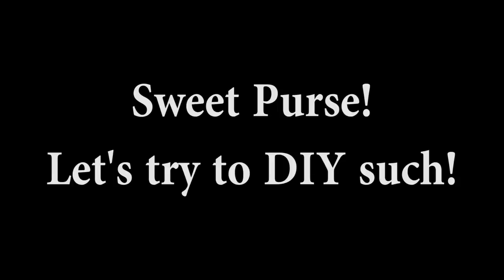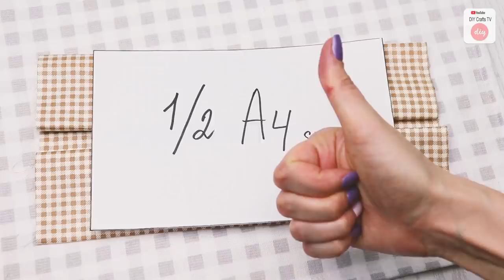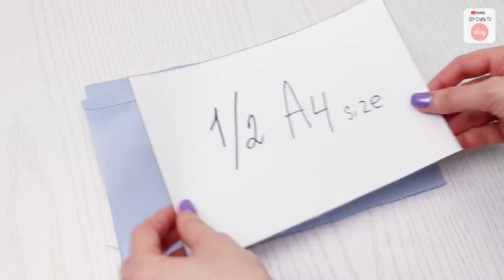SWEET DIY PURSE BAG 20 MIN IDEA ~ EVE DESIGN & STYLISH ZIP BAG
In this video DIY tutorial I show you an easy way to make so cute bow design purse bag by own hands from scratch.

✂ Materials you need to make this DIY:
- cotton fabric
- lining fabric
- thick interfacing
- a zipper ~20 cm